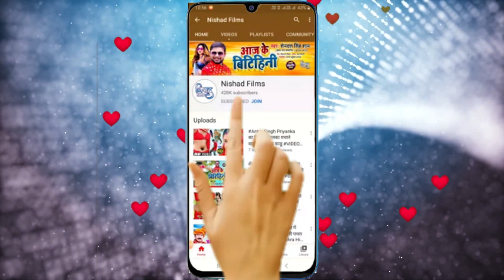VIDEO | माँ वनैलिया के दरबार में | Kamal Bhojpuriya | Maa Vanayliya Ke Darbar Me | Bhojpuri Pachra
►  Album - Maa Vanayliya Ke Darbar Me

►  Singer - Kamal Bhojpuriya

►  Lyrics - Deep Deewana

►  Music Director - Mohan Yadav

►  Video Director -